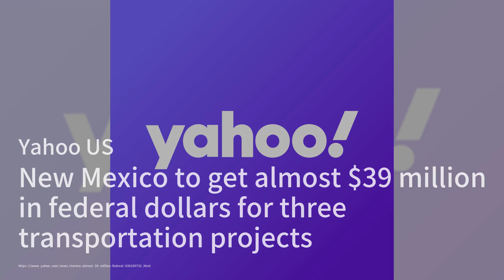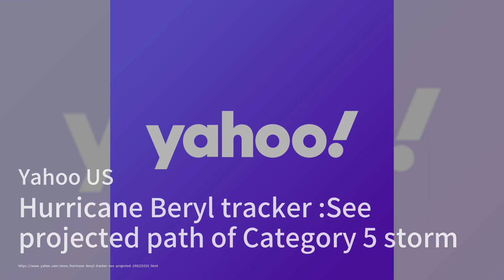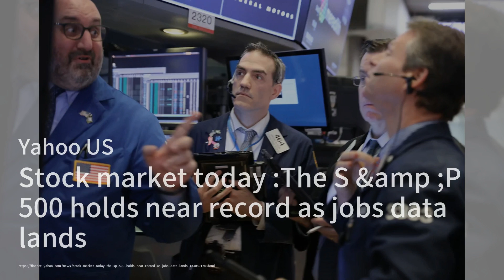New Mexico Secures $39M for Transport Projects；Emerging Markets Set to Shine: China and India Lead t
Welcome to our 《Wall Street News Briefing》 program. Today, New Mexico is set to receive nearly $39 million in federal funding for three major transportation projects, including a significant investment in the I-40 Tradeport Corridor, which will boost trade and develop hydrogen- and electric-powered shipping vehicles. This funding aims to enhance the infrastructure from California to New Mexico, with regional hubs planned in Albuquerque and Arizona. Next, a survey by Bloomberg News suggests that Chinese and Indian stocks are expected to outperform other Asian markets in the second half of 2021. These emerging markets are gaining momentum due to anticipated interest rate cuts by the US Federal Reserve, offering unique investment opportunities despite geopolitical risks. Lastly, Japan's demographic crisis is transforming its consumer market, with a notable shift in demand from baby diapers to adult diapers. As the country grapples with an aging population, companies are pivoting to cater to the needs of the elderly, a trend also seen in other aging Asian societies.